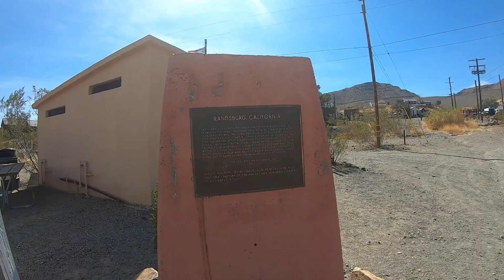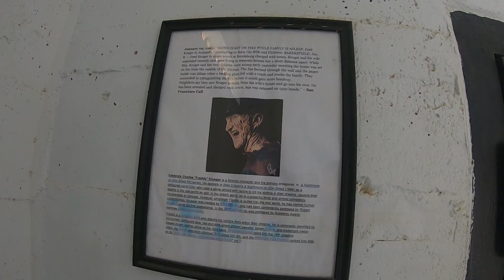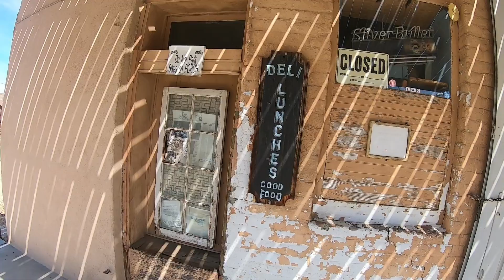Trona Sunset at the Pinnacles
Come along with me as we share an epic day! We start off with a quick visit to the old ghost town of Randsburg Ca. then off to Trona for an amazing awe inspiring evening at the pinnacles.